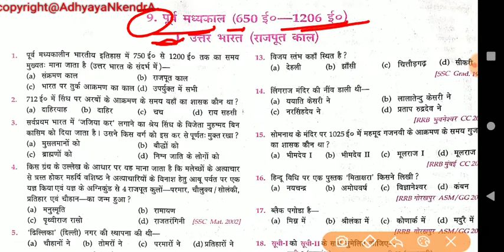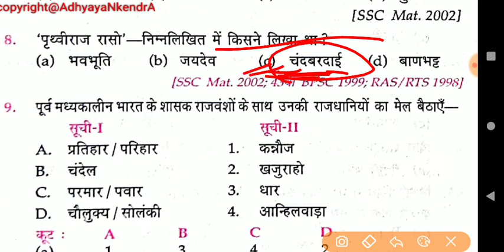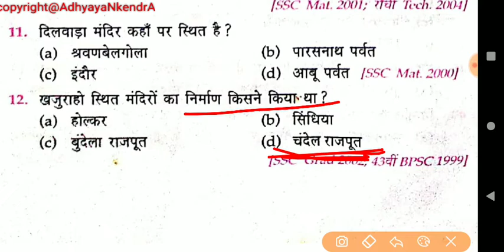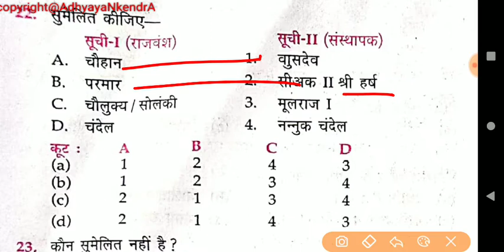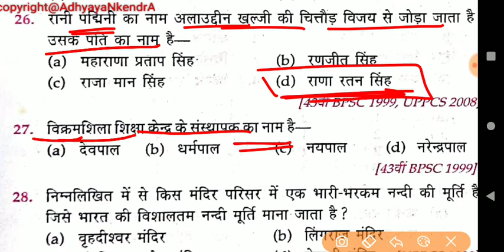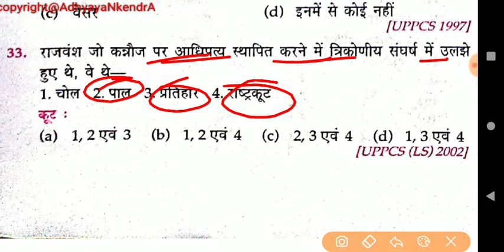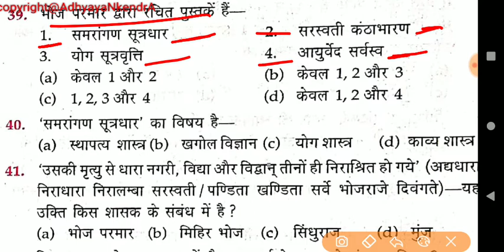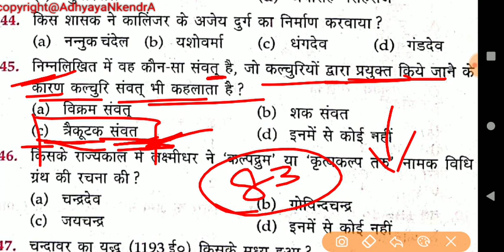Lucent's objective History. Ex-9, पूर्व मध्यकाल 650 - 1206 ई 0, (राजपूत काल) SSC/BPSC/RAILWAY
Important MCQ of Science and their Invention source SPEEDY OBJECTIVE QUESTION.
Simplification Ex-1 (qus- 1-16) Sahir Ahmad Math. अंकगणित हॉट ट्रिक सगीर अहमद।